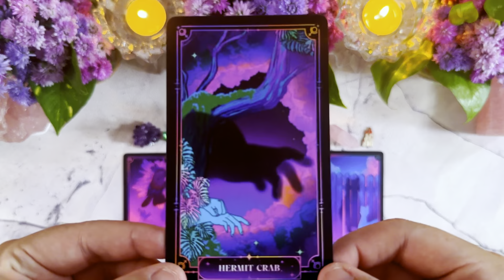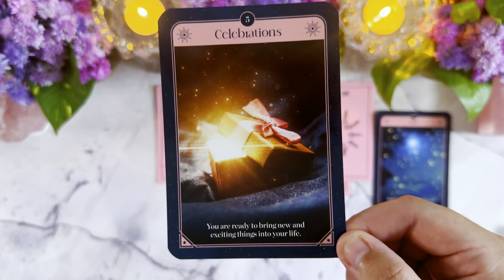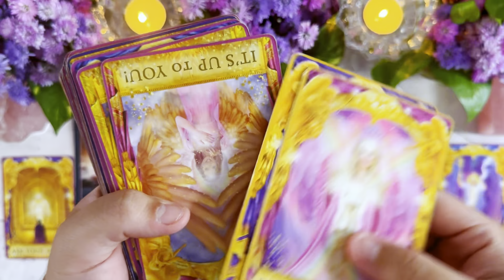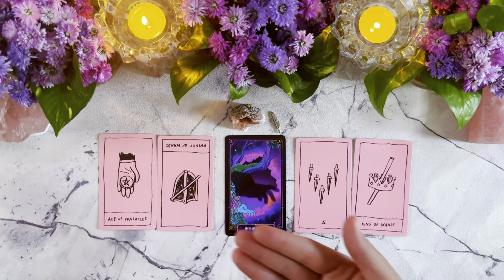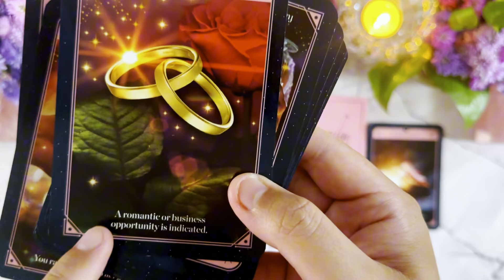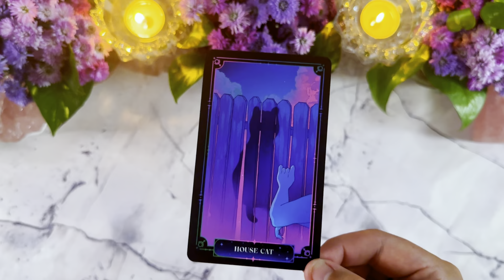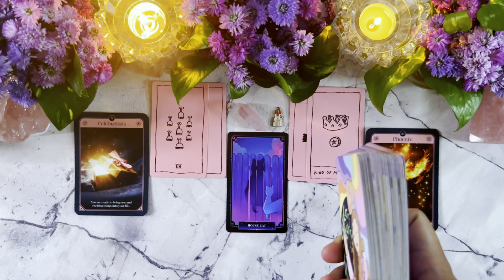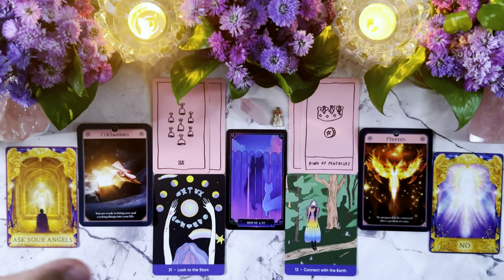Pilih Kartu 🏆 Pencapaianmu Dalam Waktu Dekat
🌟 Lightworker | Spiritual Messenger | Soul Healer | Empath | Psychic Medium | Intuitive Tarot Reader
☀️: Leo
🌙: Libra
⏫: Libra

🔮TIMESTAMPS
00:00:00 Intro
00:03:12 Pile 1 [Amethyst]
00:35:40 Pile 2 [Pink Amethyst]
01:10:38 Pile 3 [Rose Quartz]

🔮DECKS
OK Tarot | Adam J. Kurtz
Oracle of Pluto | Aubrey Houdeshell
Fortune Oracle | Sharina Star
The Sacred Self-Care Oracle | Jill Pyle
Angel Answers Oracle | Radleigh Valentine